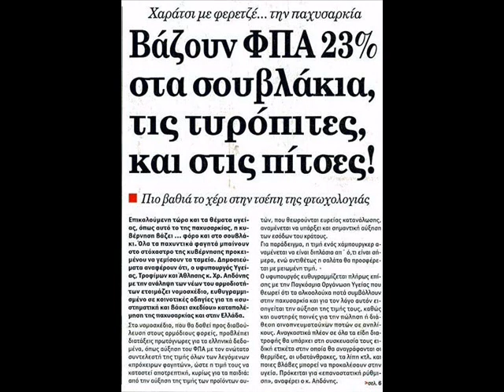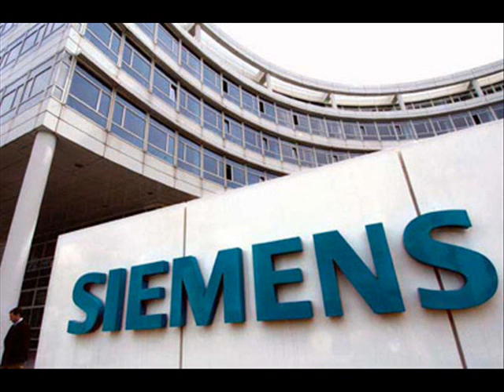Goin' through ft. George Papandreou remix By JOHN